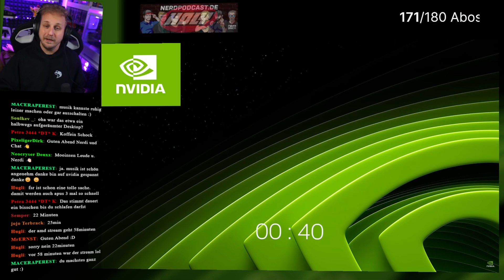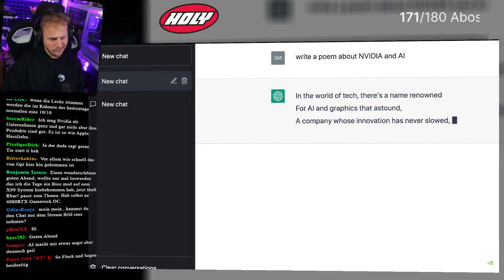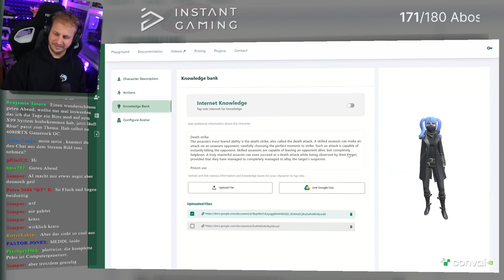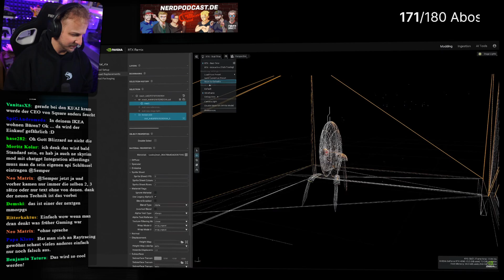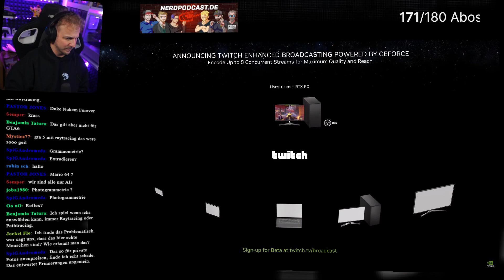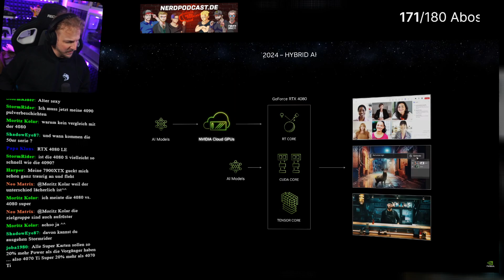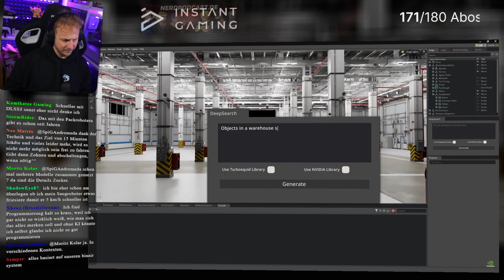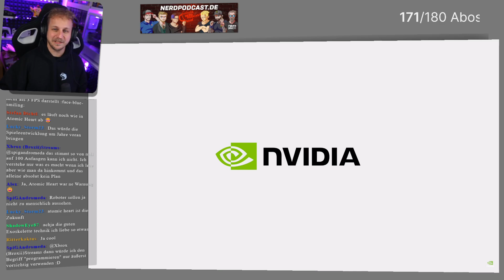Nvidia endlich wieder günstiger! - CES Präsi 2024! - Live Reaction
Aktuelle Geizhals Angebote durchkemmen! *ref

KAPITEL:

00:00

💡 Weitere Hinweise 💡

IMPRESSUM

Weidenhartstraße 15
86830 Schwabmünchen